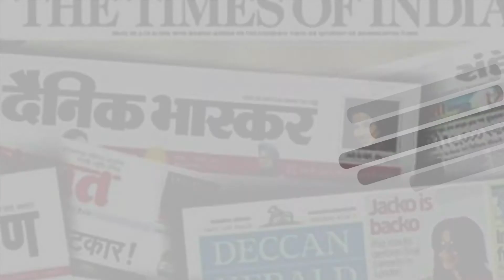Happy World Press Freedom Day Dr Th.Radheshyam Singh, Minister of Edu., Labor & Emp.(Manipur Govt)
3 मई को विश्व प्रेस स्वतंत्रता दिवस मनाया जाता है। यूनेस्को महासम्मेलन की अनुशंसा के बाद दिसंबर 1993 में संयुक्त राष्ट्र महासभा ने 3 मई को प्रेस स्वतंत्रता दिवस मनाने की घोषणा की थी। तब से लेकर आज तक हर साल 3 मई को ये दिन मनाया जाता है। इस बार इसकी थीम है 'लोकतंत्र के लिए मीडिया- फर्जी खबरों और सूचनाओं के दौर में पत्रकारिता एवं चुनाव' रखी गई है